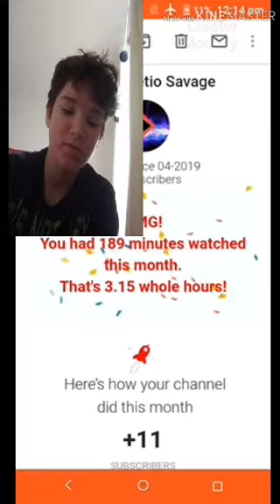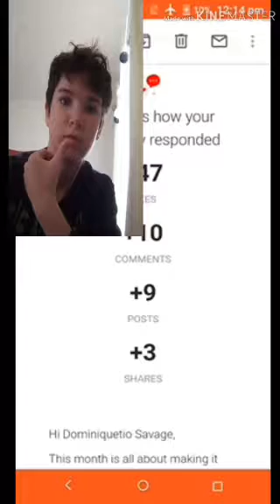Thank you YouTube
YouTube plz comment